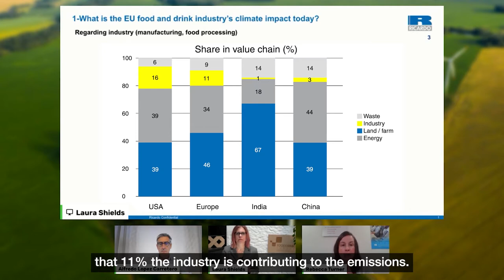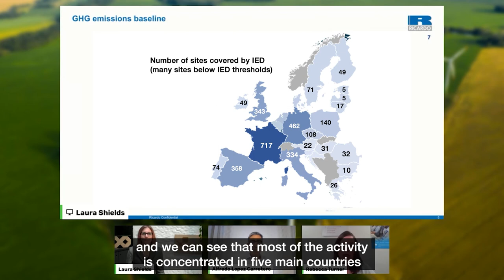Food & Drink In Five: Decarbonisation - the industry's climate footprint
The EU is committed to becoming carbon neutral by 2050, but how can the food and drink industry help?

With environment experts from Ricardo plc, the global strategic engineering and environmental consultancy, we unveil FoodDrinkEurope's newest decarbonisation roadmap and explore our journey to NetZero.